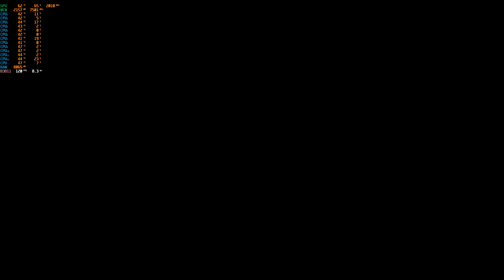Persona 5 Royal PC | RTX 3060/Intel i5 10400f | Max Settings | FPS Test/Benchmark/Gameplay READ DESC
Of course with error:P I've spent about 140 hours in P5 on PS4 and about 250 hours on P5R - I'm jealous for those, who can experence this amazing story for the first time :)

PC Spec:
- Intel i5 10400F 10th gen
- ZOTAC AMP! RTX 3060 12 GB White Edition
- SilentiumPC Fortis 3 HE1425 v2
- 2 x 8 GB RAM DDR4 Crucial Ballistix 3200 CL16
- Dell S2721DGFA 27" 2560 x 1440 nanoIPS display
- be quiet! Pure Base 500 Window White
- NVMe Kingston A2000 500 GB